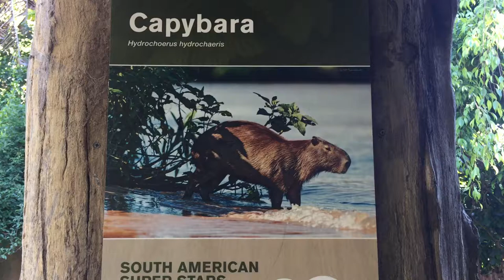Capybaras at Auckland Zoo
The Capybara is the largest rodent in the world. They look like giant hamsters. Some yellow monkeys came to play too.